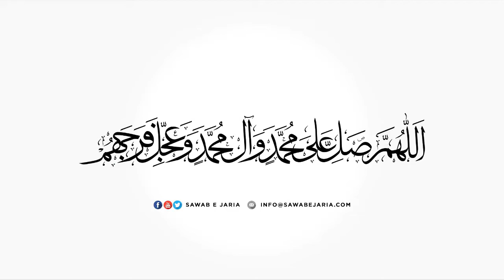Maulana Sajid Hussain Vakil | Asrar e hadis e kisa | 11th Septmber 2020 (Day 02) [SawabeJaria]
Asrar e hadis e kisa

11th Septmber 2020 (Day 02)

[SawabeJaria]